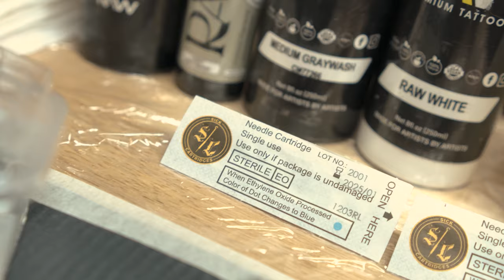Tattoo Timelapse: Realism in Black and gray – Catrina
I am back to Youtube, I hope you enjoy guys.
This video is for everyoby who likes tattoos and would like to know more about the process of tattooing

Watch in HD for better experience / Assista em HD para uma melhor experiência